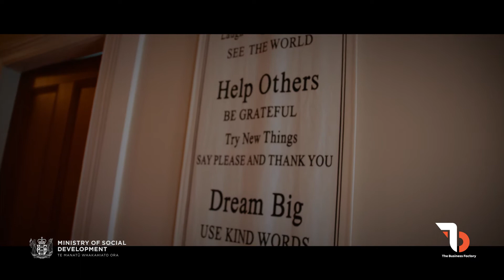Alex Fala - Kupenga 2021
Inspirational business leader and influencer, Alex Fala's accolades are long and growing. Yet this humble high-achiever is able to find balance and meaning beyond just a pursuit of profit...